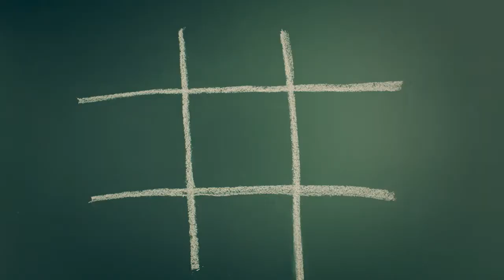Αλφαμεγα Μοναδικές Προσφορές (06-09 ΑΥΓΟΥΣΤΟΥ)